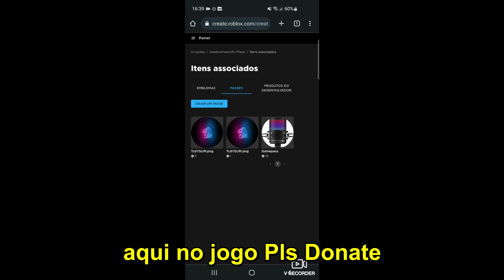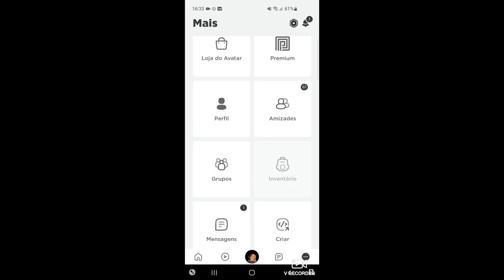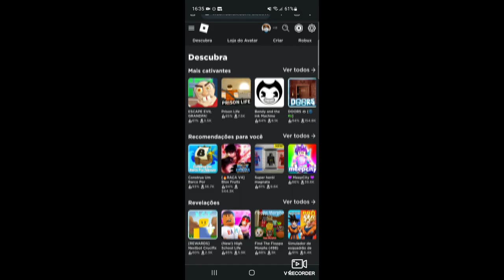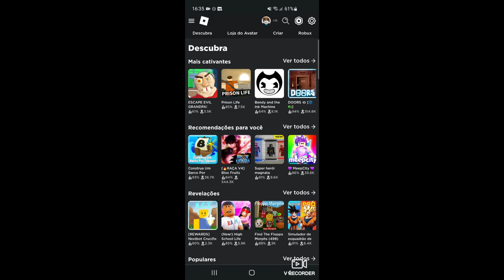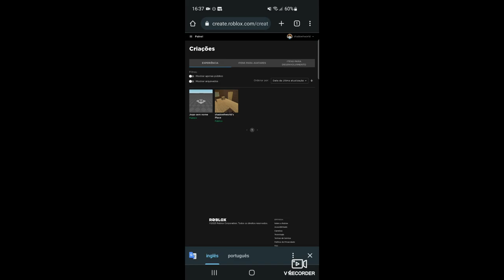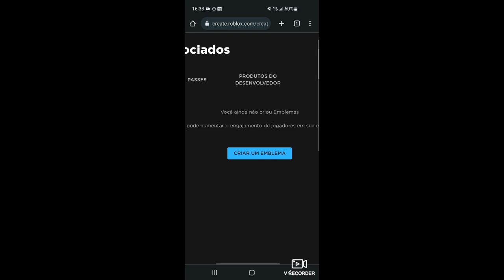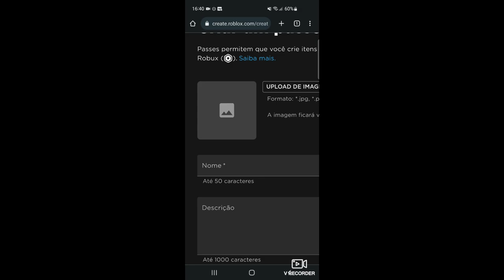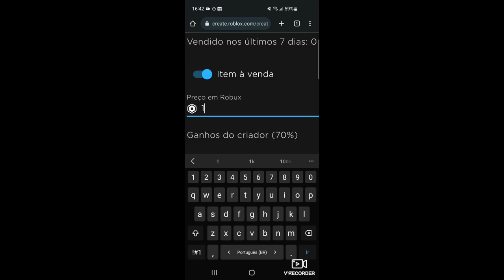(CELULAR) Como Colocar Gamepasse e Itens no Jogo Pls Donate [ATUALIZADO 2023]